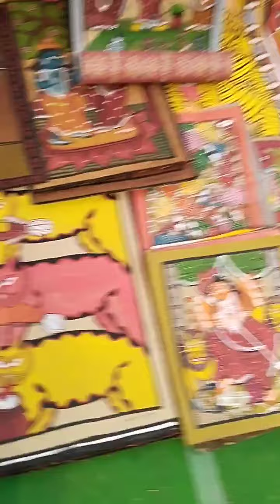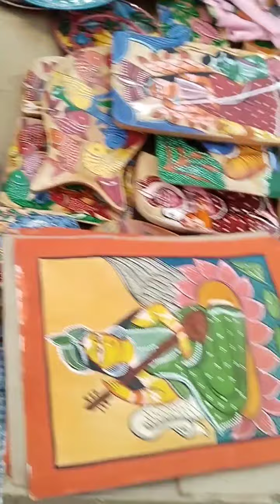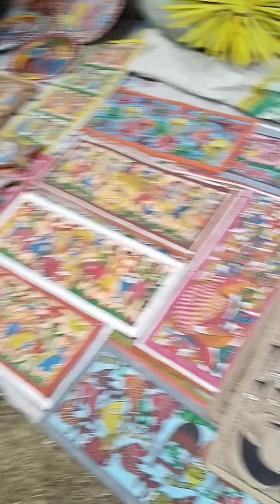Hastshilp Mela -2022 part -2 .